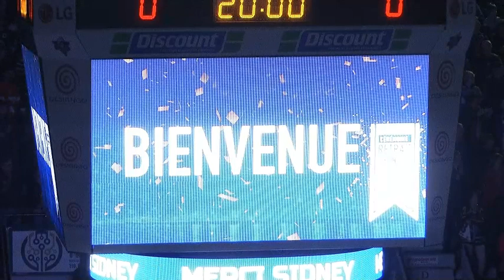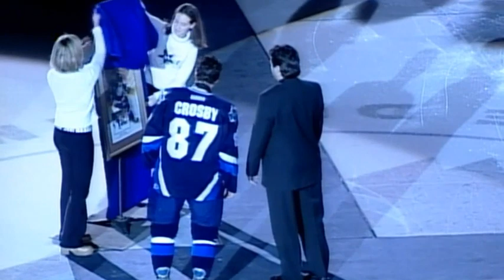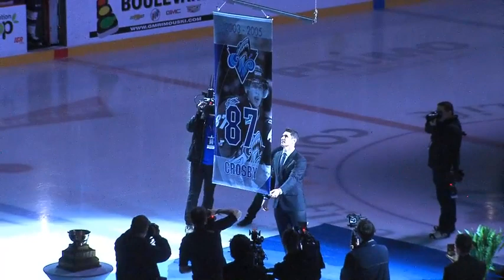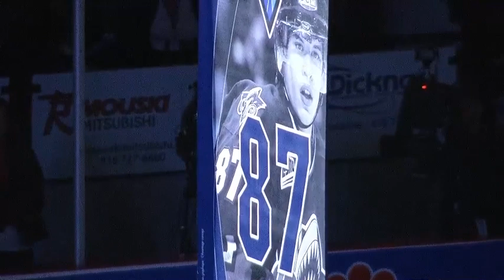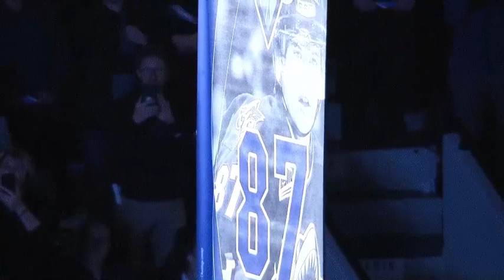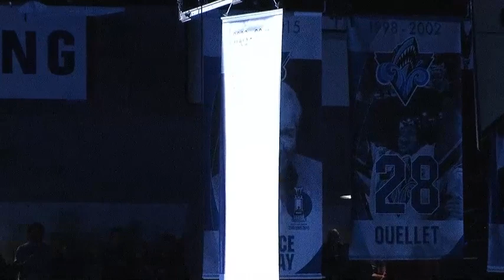Sidney Crosby ceremony in Rimouski / Cérémonie du retrait de chandail de Sidney Crosby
Liens / links

Liens / links